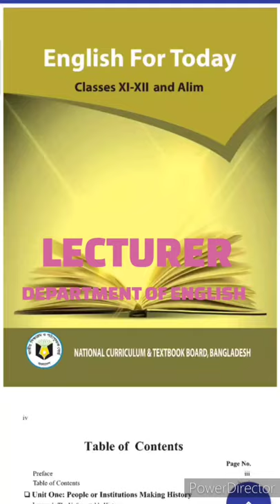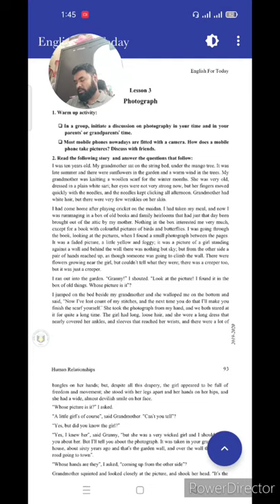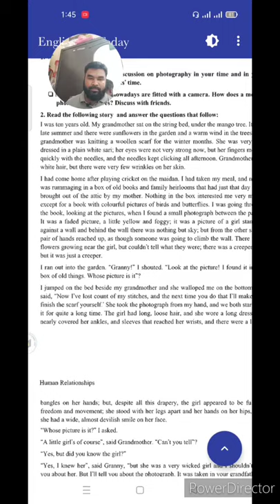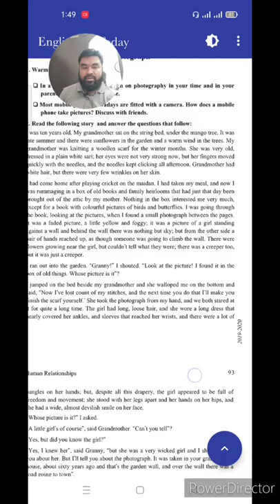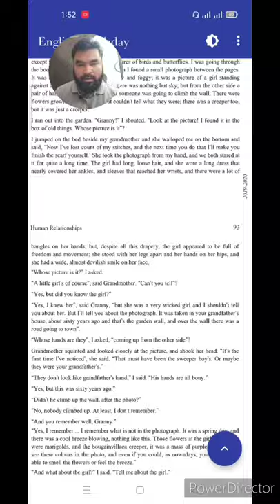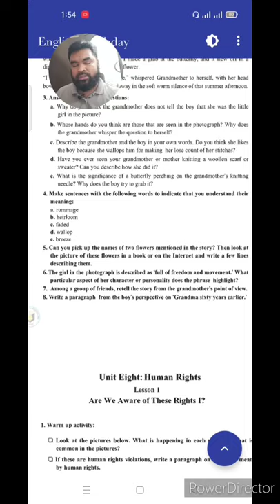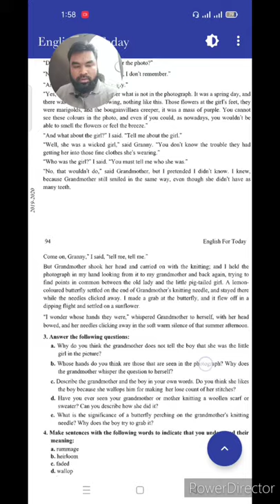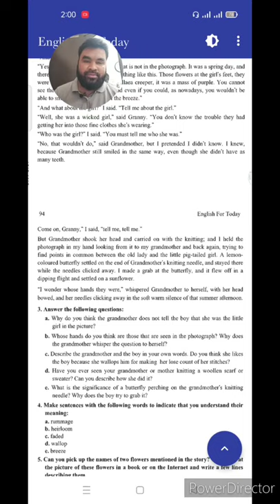ENGLISH FOR TODAY FOR CLASS 11-12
UNIT: SEVEN
HUMAN RELATIONSHIP
LESSON : THREE
PHOTOGRAPH